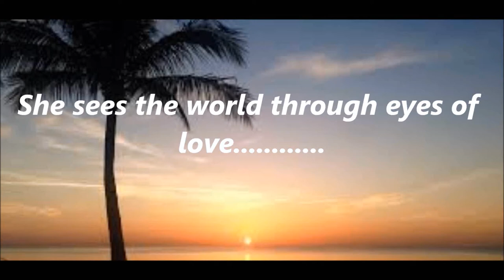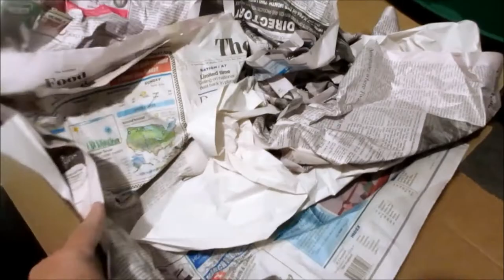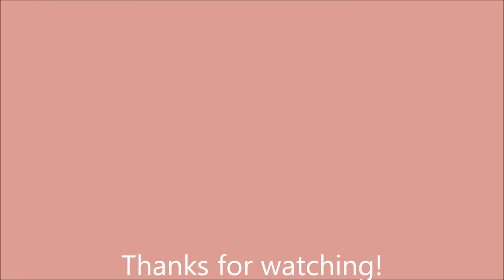Can I Be A Minimalist at My Age?!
Hello everyone!

On this personal growth journey of mine I have become aware of how bad consumerism is for a society. Am I really capable of becoming a minimalist at my age?